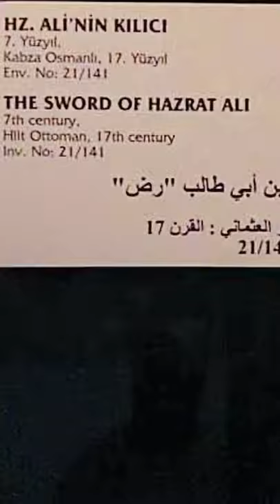The Sword Of Hazrat Ali (RA) At Topkapi Museum Istanbul